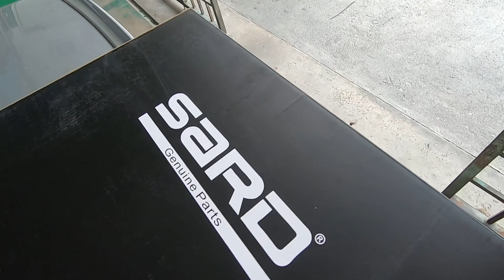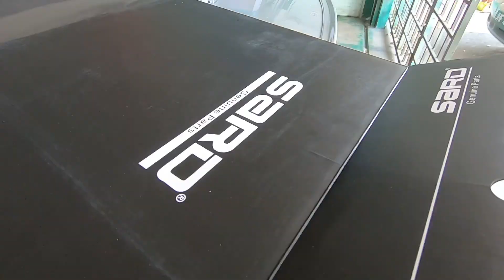E36 Electric Fan Conversion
My clutch fan shattered and I want to put an end to the risk of running clutch fan for high revving application. Aside from avoiding fan explosion risk, electric fan also has benefits of unleashing parasitic power loss from the engine.

I got a Sard 16" slim electric fan for the job. The objective is to use the fan with stock fan shroud and radiator (not custom aluminium radiator). The fan is to be mounted without contact to its core and fins to avoid risk of coolant leak due to long term abrasion. All proven to be possible in this video.